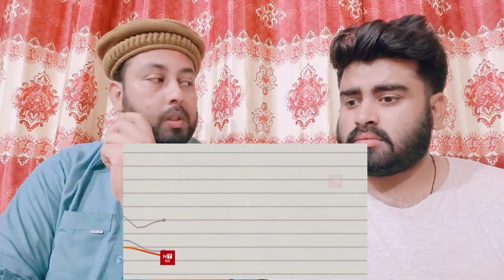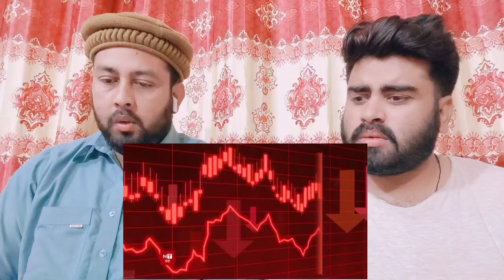रूस हुआ भारत से पीछे | India Achieves Another Big Milestone By Surpassing Russia |Pakistani Reaction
.credits.

     Mubashir:- Mubashirktk007
Muddasser:- muddasser5